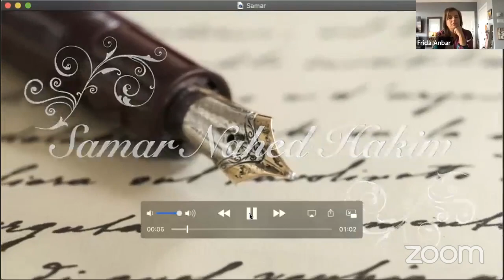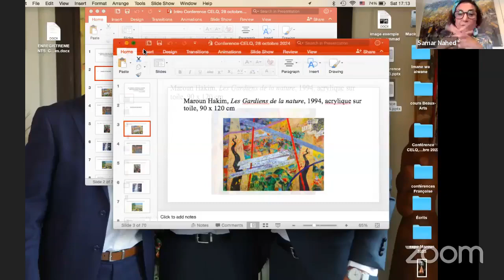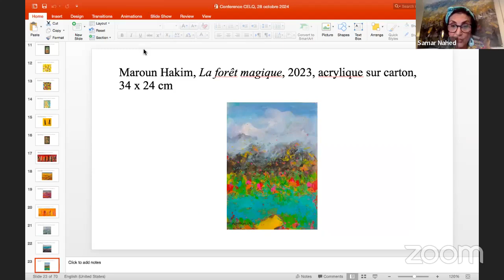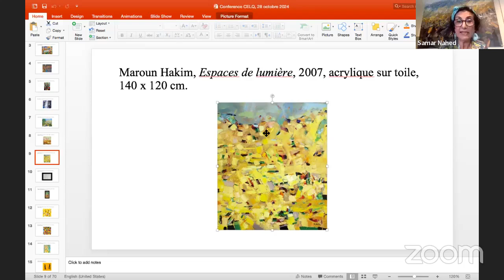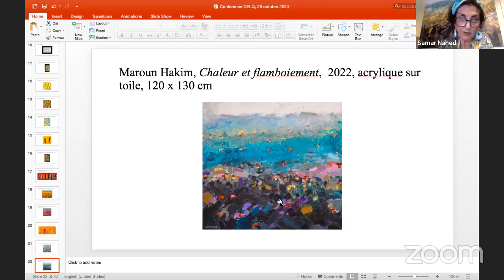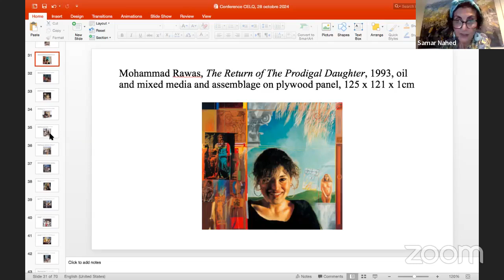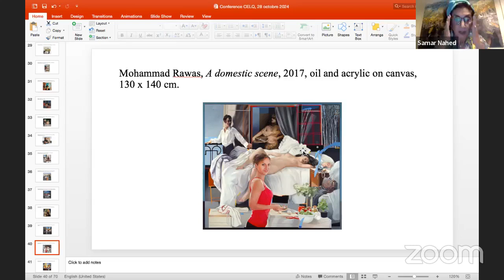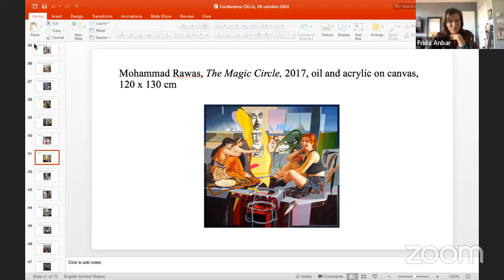Le 28 oct.2023, le CELQ a reçu Dre Samar Nahed Hakim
Mme Samar Nahed Hakim est titulaire d'un doctorat en Langue et Littérature Françaises (études comparées : Poésie /Arts plastiques). Enseignante d'études comparées et de critique d'art à l'Université libanaise, Mme Nahed Hakim nous introduit deux peintres libanais pour parler de lumière libanaise.